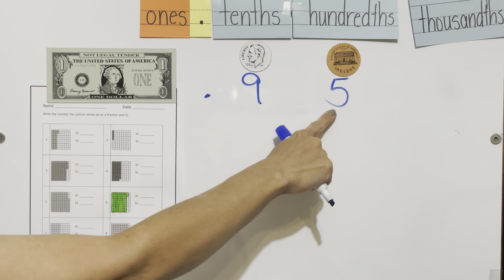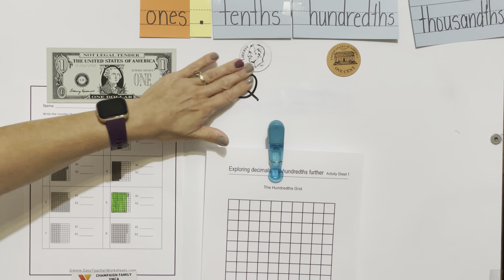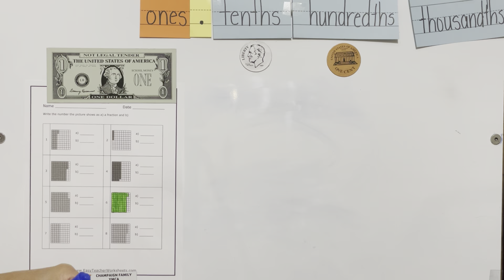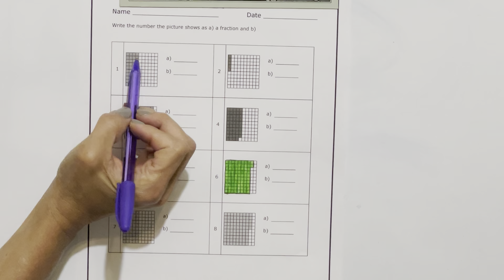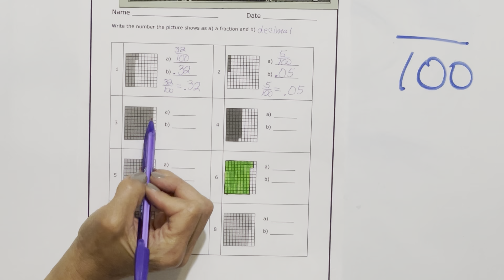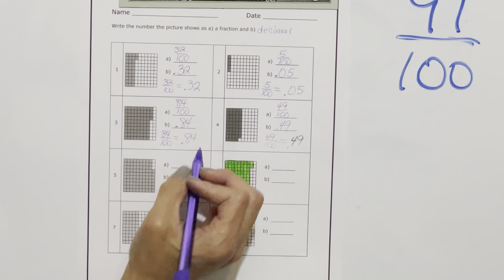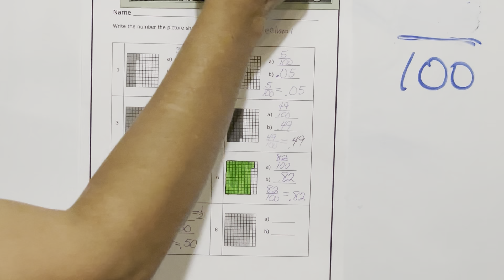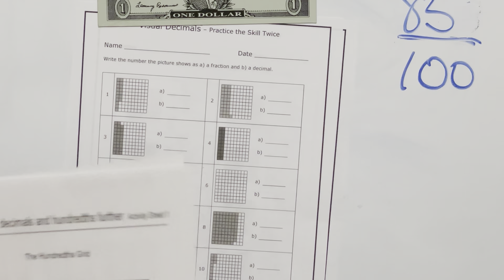Decimal Place Value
Using Visuals to Write and Understand Decimals